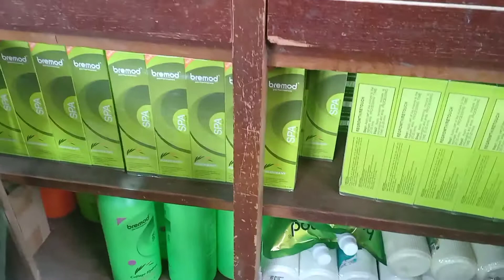HAIR PRODUCTS STOCK ROOM | STORAGE ROOM | Regh Cunanan 🤍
Love,
Regh💋